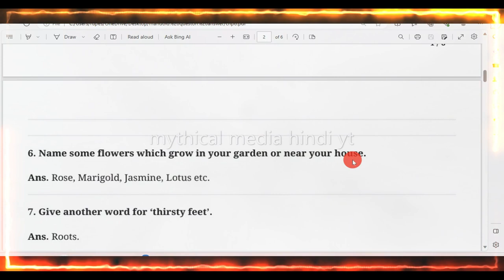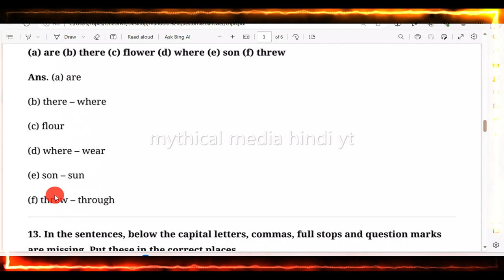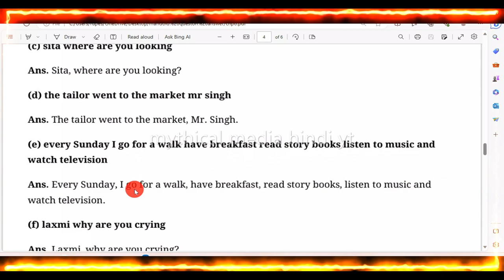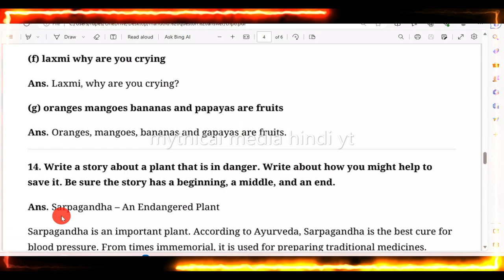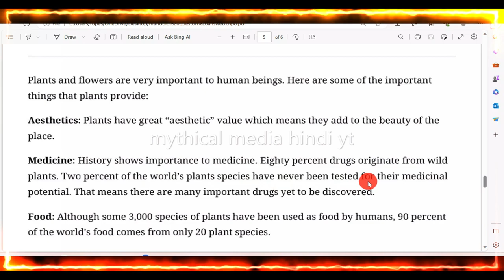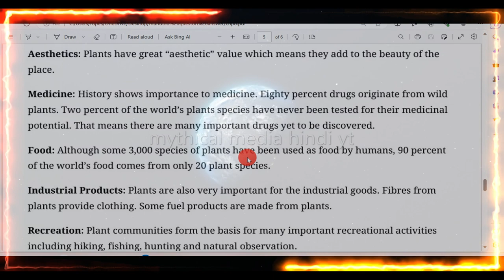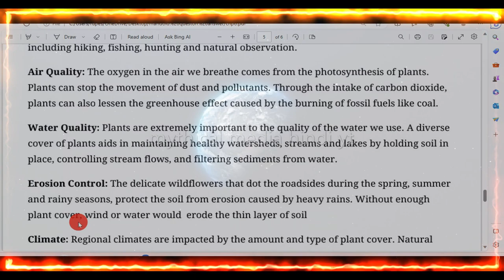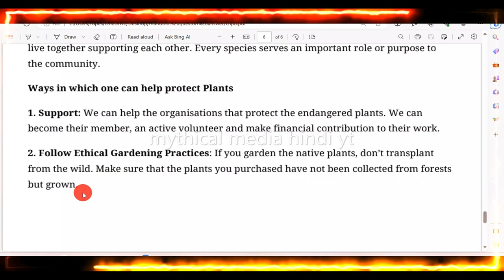a watering rhyme poem question answer_ how to watering question answer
a watering ryme question answer_
how to watering question answer